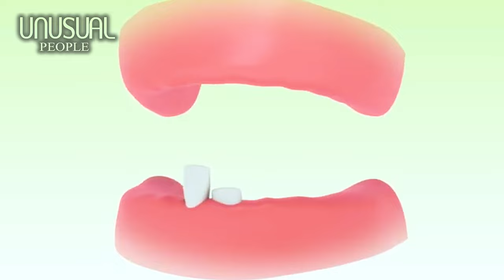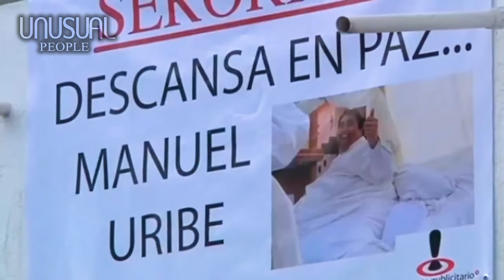5 UNUSUAL PEOPLE IN THE WORLD PART 43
00:00 – Introduction
00:30 – Number 5: Kim Kardashian
02:06 – Number 4: Ella-Rose Lines
03:28 – Number 3: Nastya Kumarova Zhidkova
05:19 – Number 2: Dena Westerfield
06:59 – Number 1: Manuel Uribe
A lot of people have such amazing abilities that we would never believe they are real. Some are born innate, while some attain it through practice, and some suddenly get it after a big accident. Who are they? What are they capable of? Let's meet them through this video.